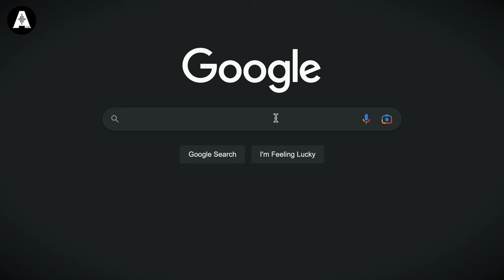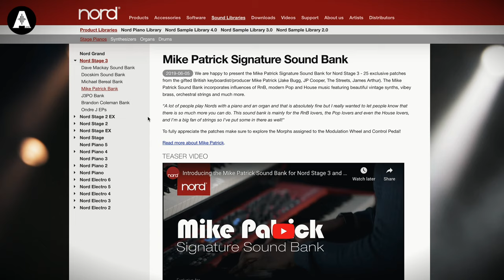Mike Patrick Gets the Most Out of the Nord Stage 3!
👆 Mike Patrick gives us an incredible demo of his amazing patches available on the Clavia Nord website now!

📱 Music Produced by the Maltese Falcon! Check Out his Instagram!

⏰ Timestamps ⏰
» 0:00 Intro Playing
» 0:20 What We Are Doing Today!
» 1:15 Mike Patrick's Nord Patches!
» 1:38 The Giveaway!
» 2:19 The Patches!
» 6:20 Thanks For Watching!